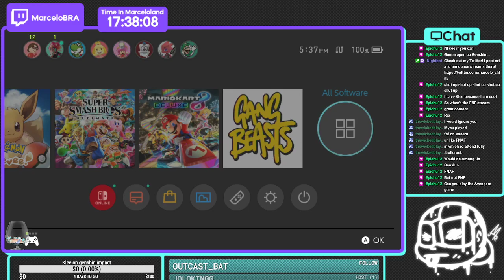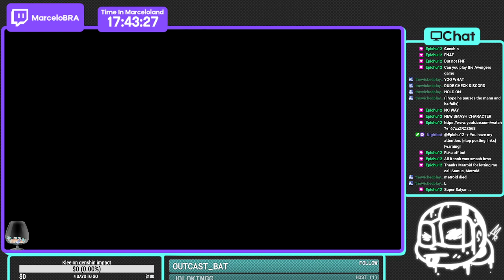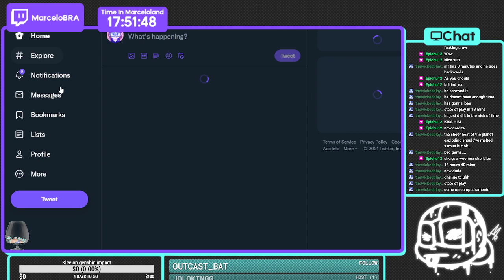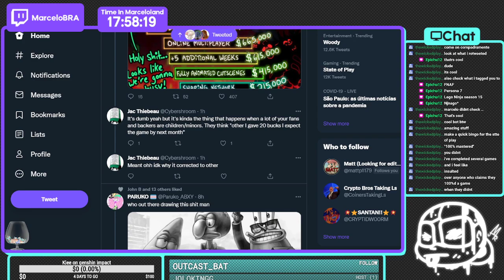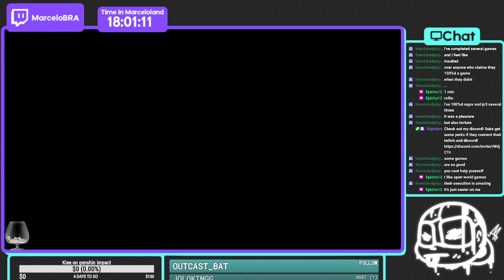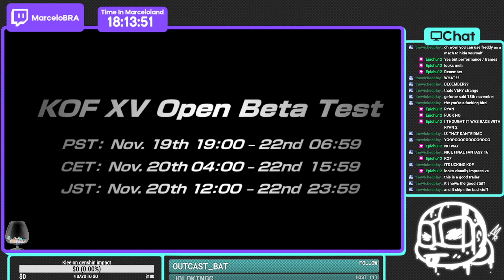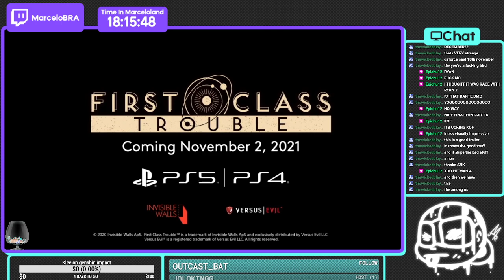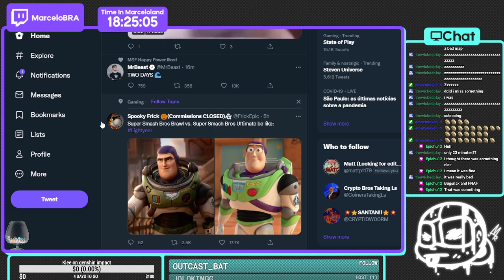Marcelo@Day - Finishing Metroid Dread and then State of play!